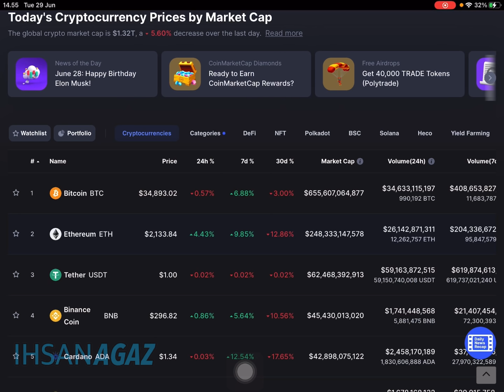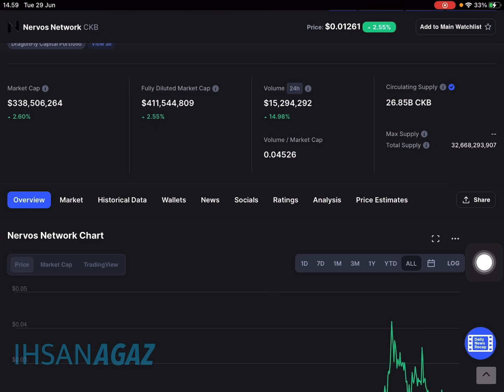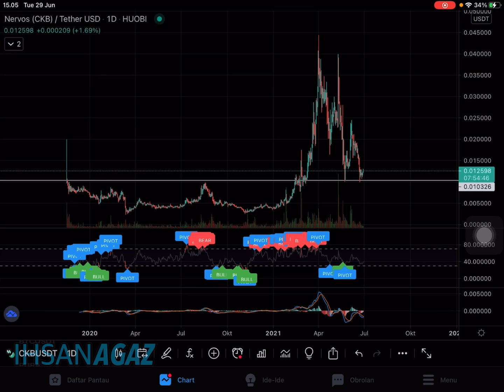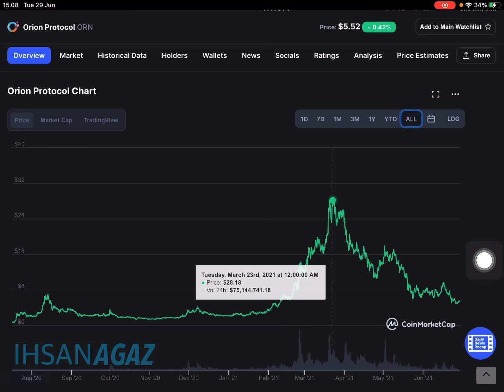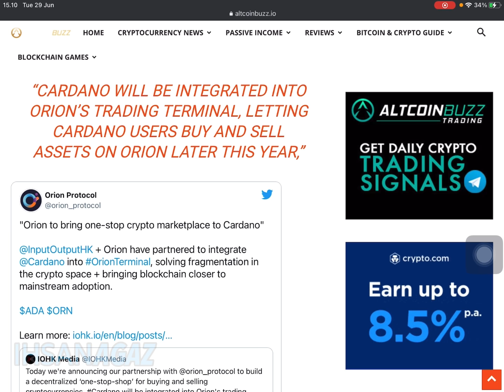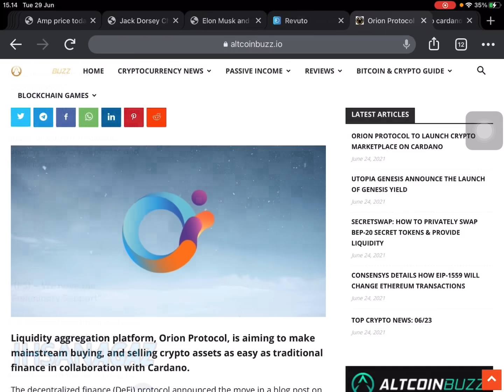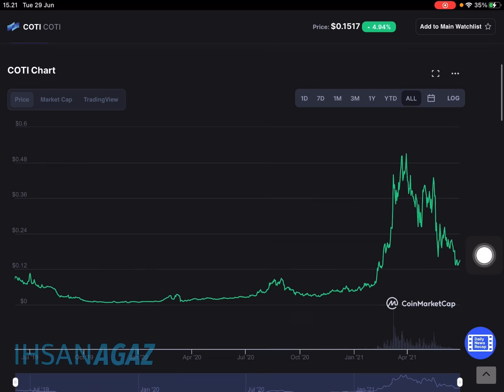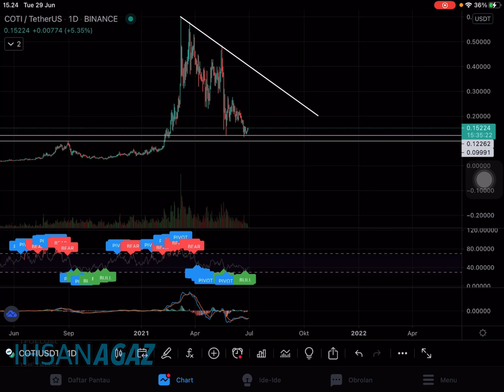4 Coins untuk Juli - Akhir 2021. Mana Paling Berpotensi⁉️ Kerjasama Besar Cardano‼️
Daftar dan Join  Program dan dapatkan sampai 600 Revutokens!

Daftar Coins Big partnership with cardano : ORN (Orion Protocol), CKB (Nervos Network), Revuto, COTI

🛄Bagi yang mau daftar & install aplikasi exchange crypto dan mau bonus diskon setiap jual/beli silahkan pake link dibawah :

🚀( Tokocrypto )
Masukin kode refferal ini dapat diskon trading 10%: 24VB62PK atau klik

🚀( BINANCE )
Untuk yang mau buka Binance Masukin kode refferal ini dapat diskon trading juga 10%: K5ZUT6LP

Lalu apapun yang saya katakan divideo ini adalah sebuah informasi, opini atau pandangan pribadi dan ditujukan untuk sebuah edukasi, saya tidak bertanggung jawab atas semua resiko yang kamu dapat, lakukan analisa ulang masing-masing!‼️
⭕️ Background saya adalah analis Lean departmen dan Lulusan IT, Sekarang merupakan Crypto Enthusiast